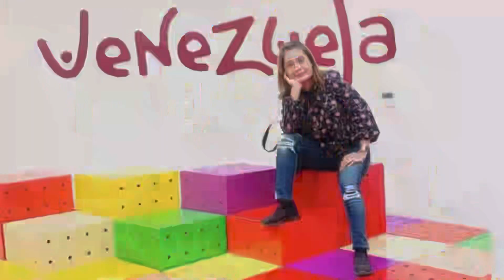How to make your Cabbage & Carrots delicious